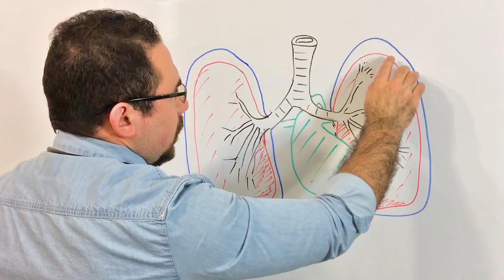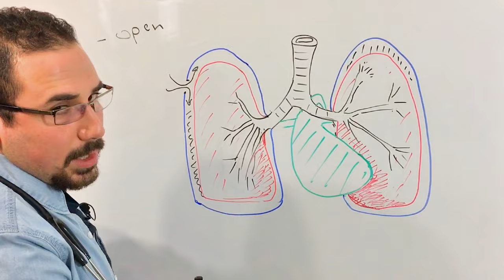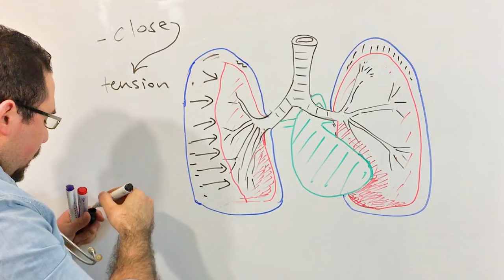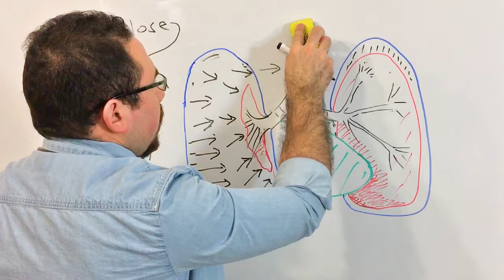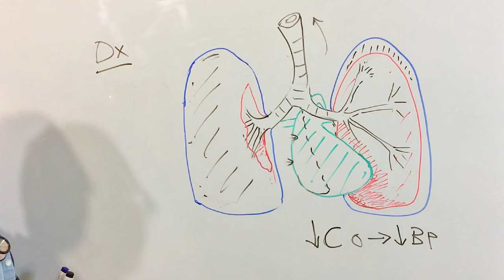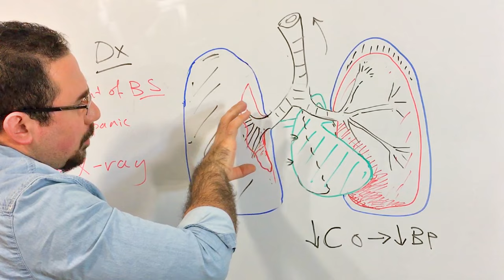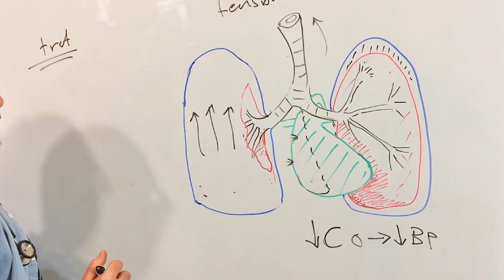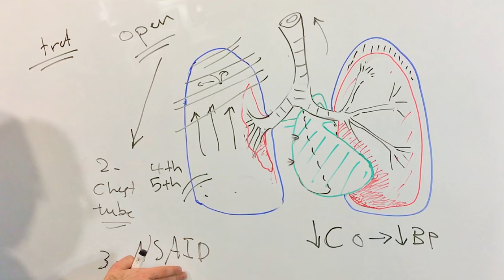محاضرة في "pneumothorax " الاسترواح الصدري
محاضرة في الجراحة و الجهاز التنفسي